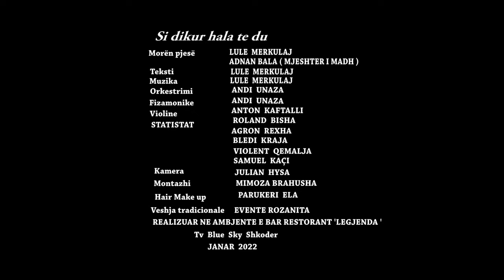Lule Merkulaj & Adnan Bala (Mjeshter i Madh) - Si dikur hala te du (Offcial Video)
🎵 Produced by: 𝗔𝗡𝗗𝗜 𝗨𝗡𝗔𝗭𝗔
🎵 Beat/Instrumental by: 𝗔𝗡𝗗𝗜 𝗨𝗡𝗔𝗭𝗔
🎵 Lyrics by: 𝗟𝗨𝗟𝗘 𝗠𝗘𝗥𝗞𝗨𝗟𝗔𝗝
🎥 Video by: 𝗕𝗟𝗨𝗘 𝗦𝗞𝗬